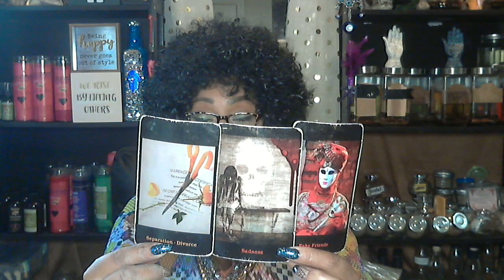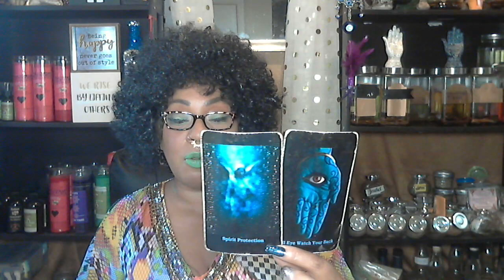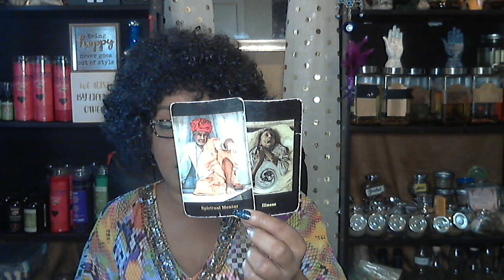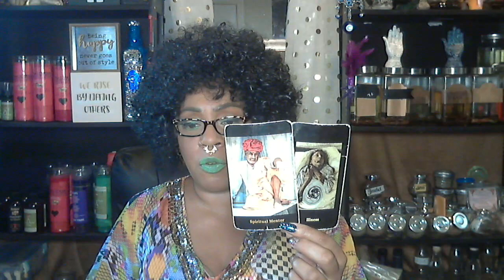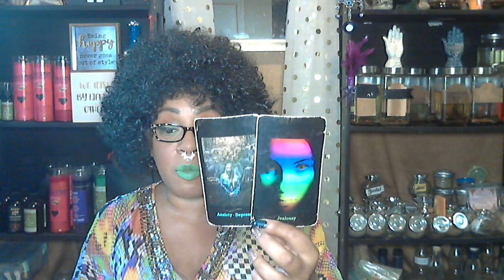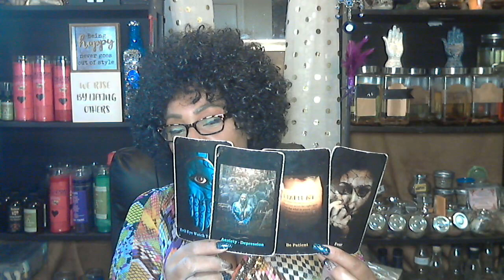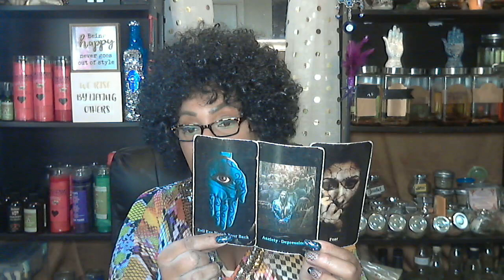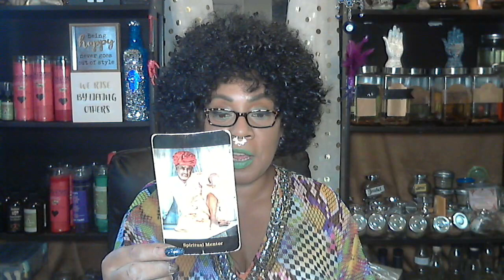Spirit Messages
Hi, I’m Mambo Tonya. Welcome to my page. I’m an Hatian Vodou initiated Mambo (Vodou Priestess), root worker, and intuitive tarot reader. I've been reading tarot for 37 years!! Whew, I sound old!! Lol!! I'd like to thank you all for going on this journey with me.